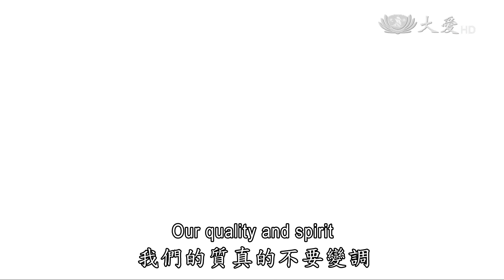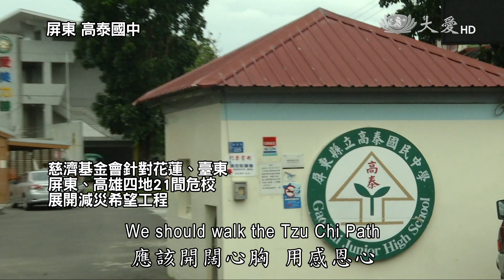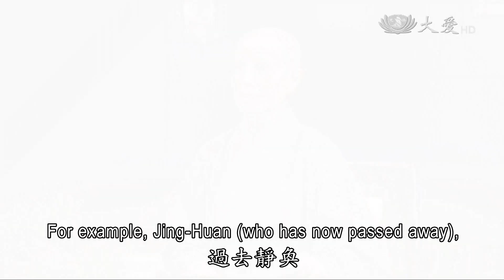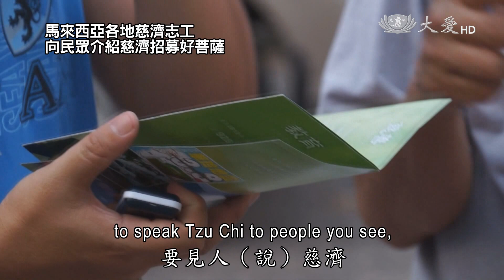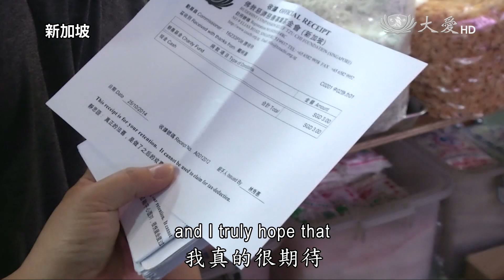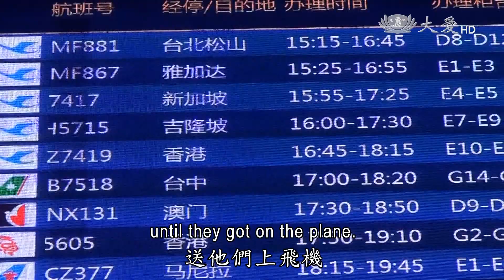【人間菩提】20151115 - 發心行願遍全球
發心行願遍全球
Vowing to Spread Love Across the Globe

外相有異質不變
做天下事稟慈心
穩定社會運悲智
發心行願遍全球